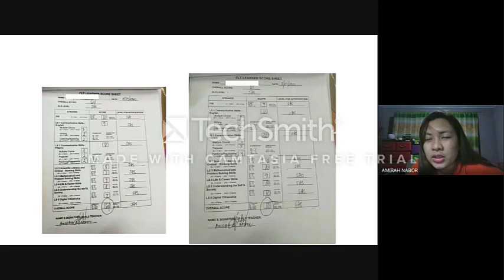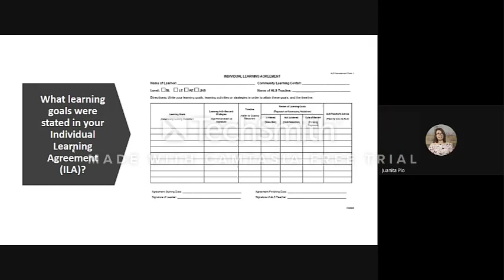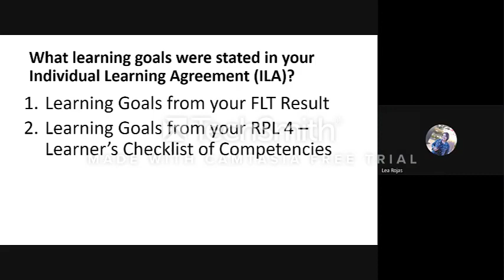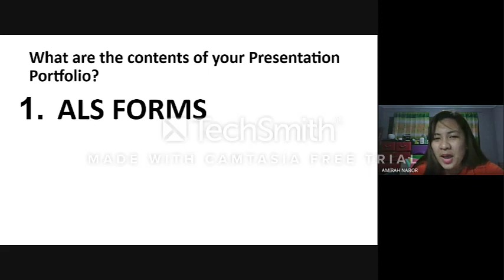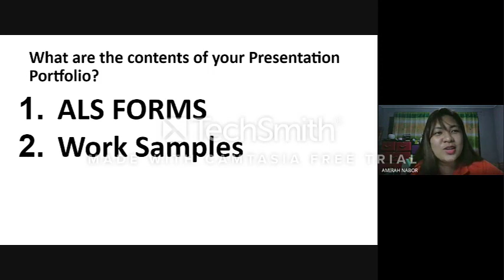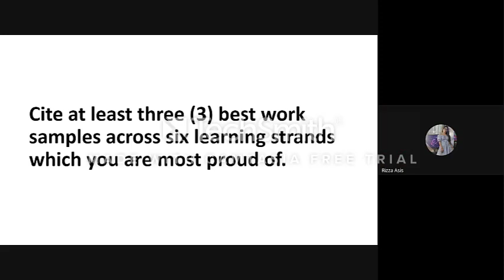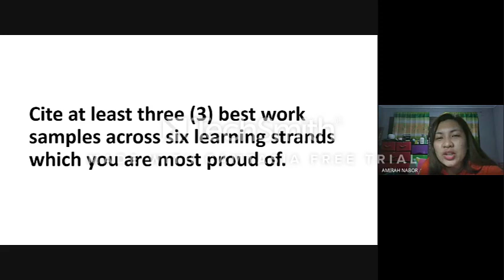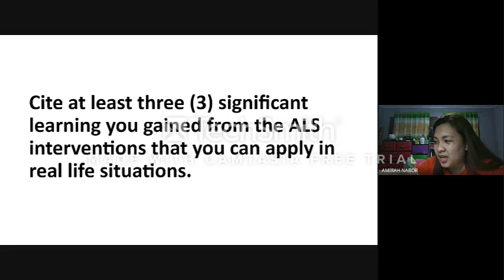TIPS PARA SA INTERVIEW